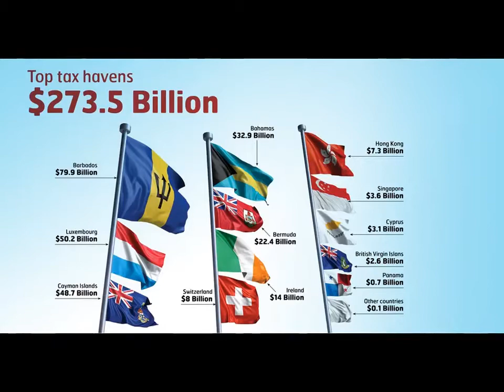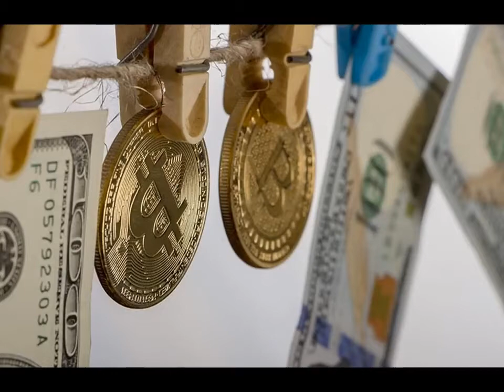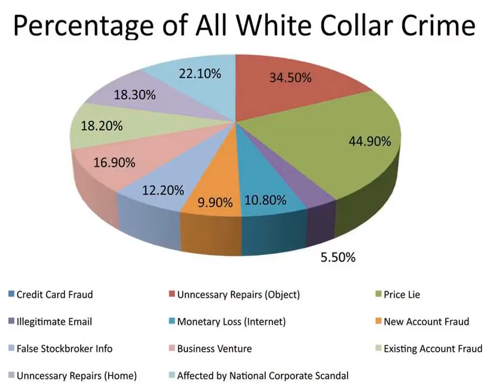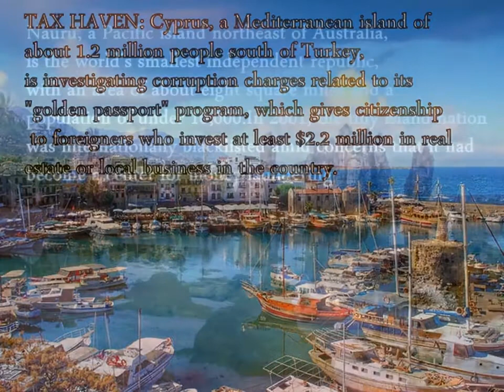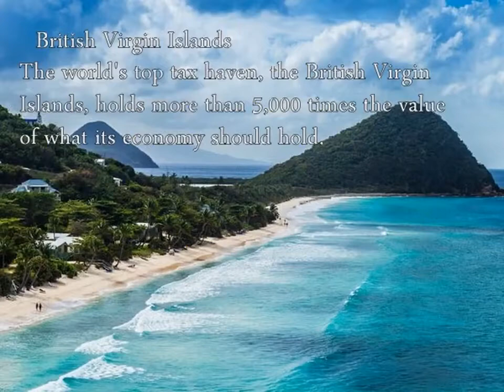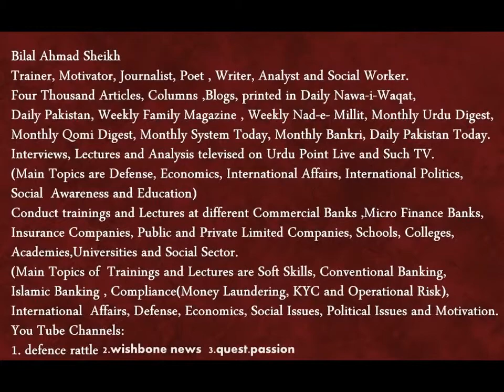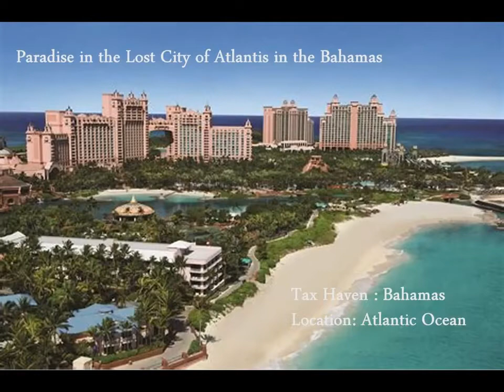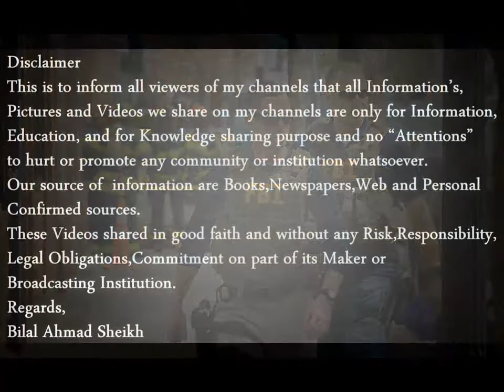Europe and USA arrange Money Laundering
Introduction of Channel Creator;
Journalist, Writer, Motivational Speaker and Banking & Financial Sector Trainer